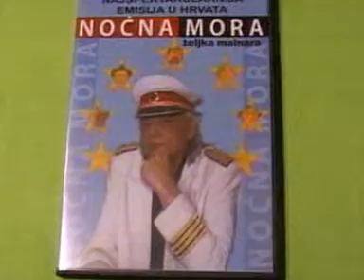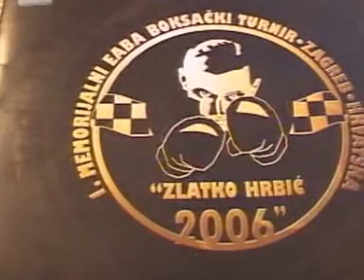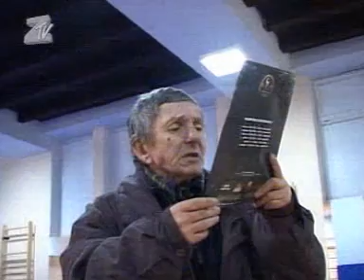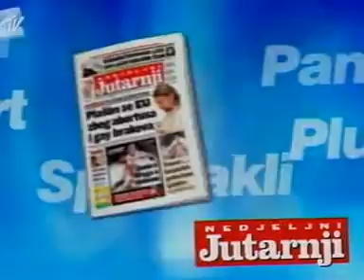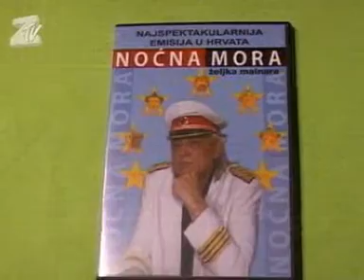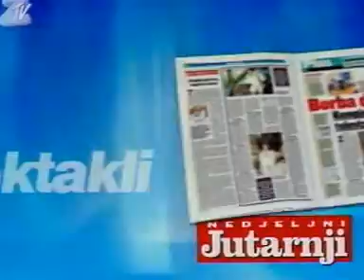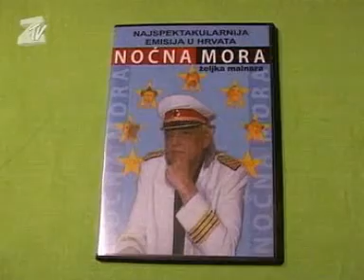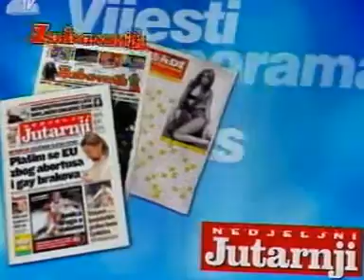Noćna Mora - 4/5.3.2006 , "Dora Noćna Mora" 1/5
Ševa, Cezar,Ivek legenda,Malnar, Braco Cigan, Stanko, Laki ,Giboni ,
Jajanu kjadu glasove.